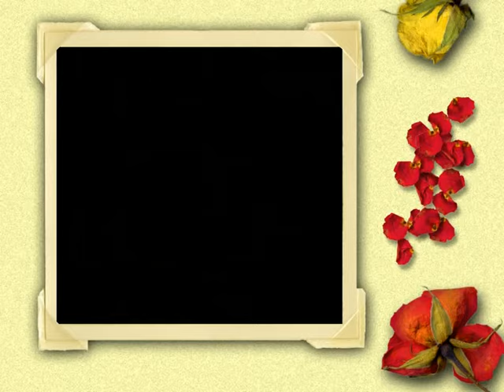Dudu Fisher "Childhood Years (Kinderjohren)"